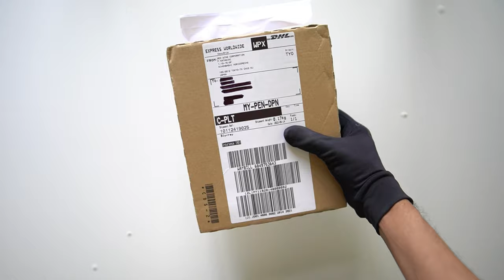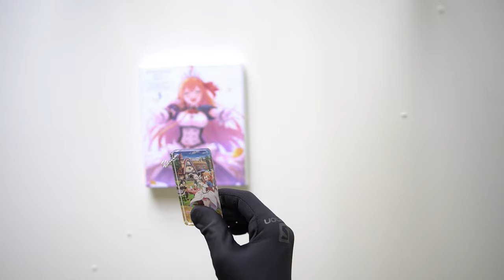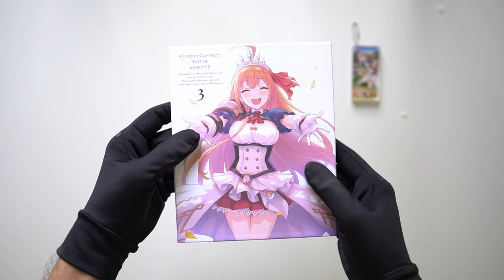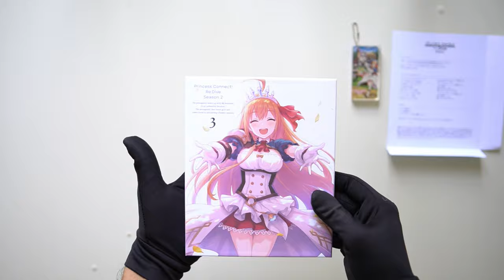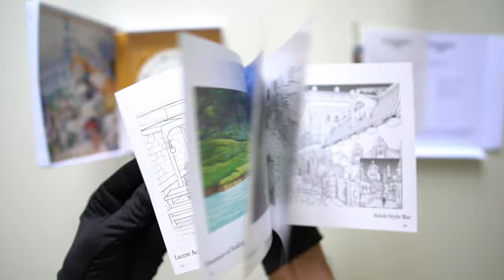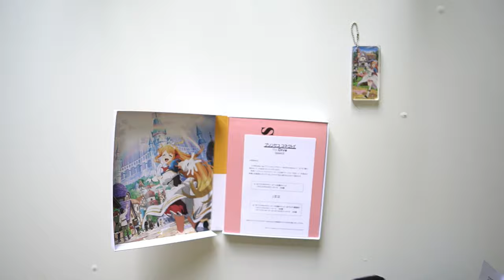Princess Connect! Re:Dive Season 2 Volume 3, Unboxing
Note: This is the Japanese release of the Blu-ray.

Well! This is it folks, the final installment to the Season 2 Blu-ray. Looking good as always, and I certainly did not expect the Acrylic Keychain. I hope you guys will enjoy the video!

📣 Synopsis:
The members of the Gourmet Guild—Yuuki, Kokkoro, Pecorine, and Karyl—continue to scour the world in pursuit of their goal to seek out all delicious food in existence. However, as their adventures progress, the mysteries behind Yuuki's memories, Karyl's allegiance, and Pecorine's heritage begin to come together—seemingly forming the truth that makes up the world's very foundation. [MAL]

⌚ Timestamps:
01:36 - An Acrylic Keychain
02:24 - Slipcase inspection
03:52 - Model Sheets
04:38 - Main disc